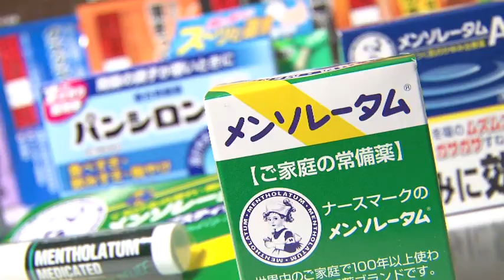ロート製薬 進化する工場 上野テクノセンター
期待値を超える「よろこビックリ」でより新しいロート製薬を目指します。
2014年公開